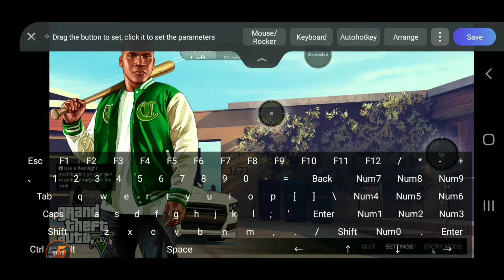HOW TO CHANGE CONTROL IN GTA 5|HOW TO CHANGE SETTING IN GTA 5 CHIKKI